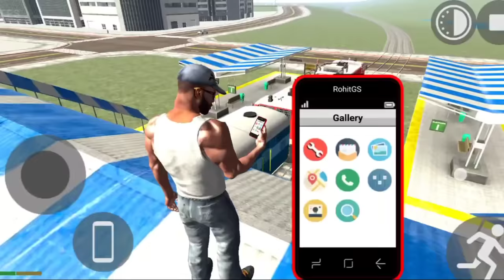Lion + New Train + Autorickshaw Cheat code🤑|indian bike driving 3d|indian bike driving 3d new update